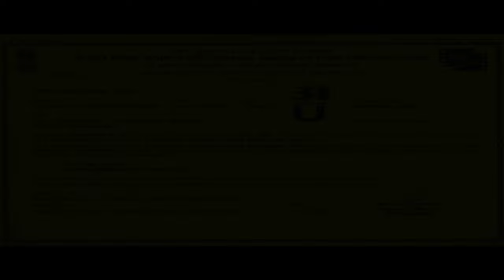Classmates Official Theatrical Trailer | Marathi Movie | Releasing 16th Jan 2015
Video Palace and SK Productions Films (Komal & Sandeep Kewlani) in association with Media Monks presents a Mahalasa Entertainment Production by Suresh Pai comes with one of its kind re-union ‘CLASSMATES’. release on January 16, 2015.

The movie will offer power packed performances of talented actors Ankush Chaudhari, Sai Tamhankar, Sachit Patil, Sonalee Kulkarni, Sushant Shelar, Siddharth Chandekar, Suyash Tilak, Pallavi Patil to mention few. Sanjay Mone, Kishori Shahane and Ramesh Deo are also playing key roles standing strong with exceptional performance.

Music is done by Amitraj, Pankaj Padgham, Avinash-Vishwajeet and Troy-Arif

The film is directed by Aditya Ajay Sarpotdar, produced by Suresh Pai, screenplay by Kshitij Patwardhan and Sameer Vidwans, dialogues byKshitij Patwardhan while director of photography by K.K.Manoj, edited by Imran-Faisal, music is manned by Amitraj, Avinash-Vishwajeet, Troy-Arif and Pankaj Padghan on the beautiful lyrics of Kshitij Patwardhan, Guru Thaakur, Manndar Cholkar and Vishwajeet Joshi, art director Manohar Jadhav, costume designer Manali Jagtap and action director Manohar Verma.